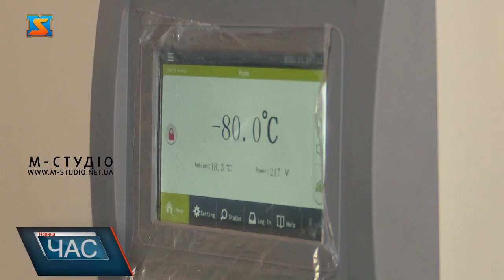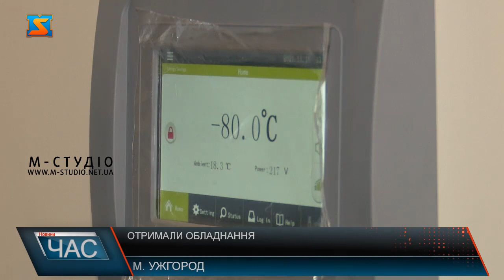Отримали обладнання. Сучасні холодильники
Закарпаття. Холодильники призначенні для зберігання вакцин від коронавірусу.  Тепер у області розповсюджувати вакцини стане ще доступніше. 2 морозильні камери для зберігання вакцин проти COVID-19 доставили на Закарпаття. Ультрахолодові морозильники призначені для вакцин від коронавірусу. Температурний діапазон зберігання цих вакцин -70 градусів. Вони ж витримують температуру до -86 градусів. Морозильні камери можуть одночасно зберігати до 200 000 доз вакцини на регіональному рівні. Наразі Закарпаття отримує поставки вакцини кожного тижня і наявність таких об’ємних холодильників дозволить оперативно розповсюджувати вакцини на Закарпатті. Зараз в обласному Лабораторному центрі МОЗ в замороженому стані зберігається близько 10 тисяч доз вакцин. 11 тисяч доз надали закладам охорони здоров’я на Закарпатті.  Для підтримання наднизької температури морозильні камери рекомендовано відкривати один раз на добу.